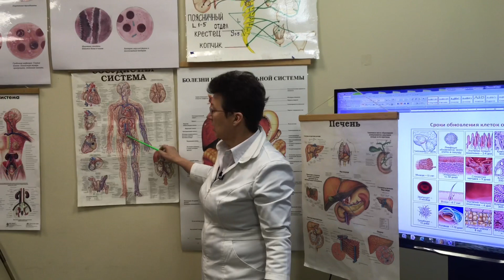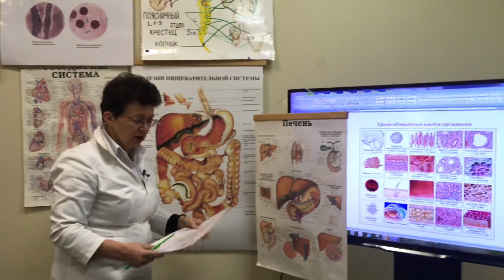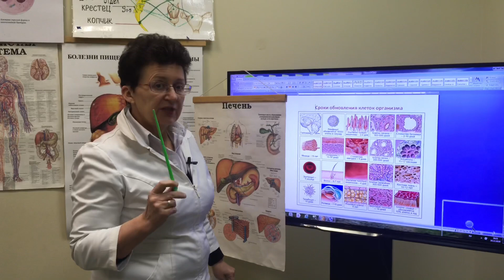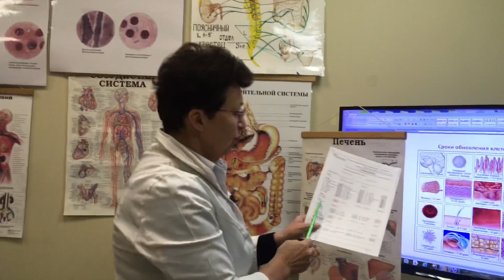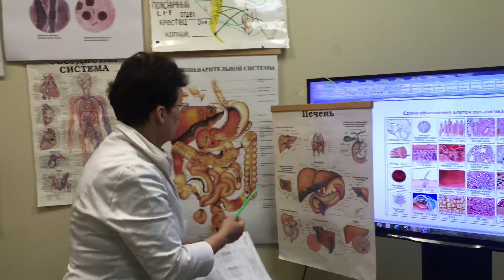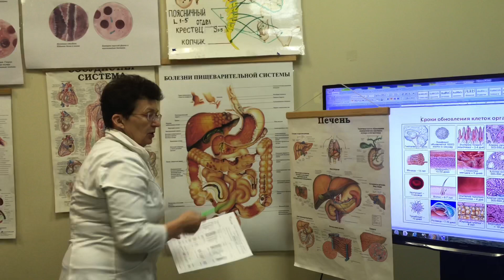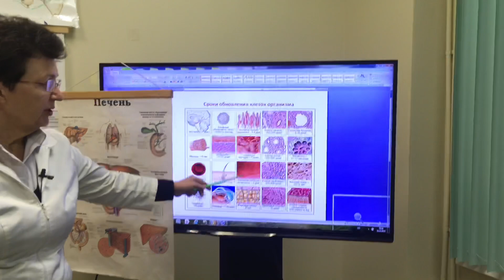19 декабря 2018 г.